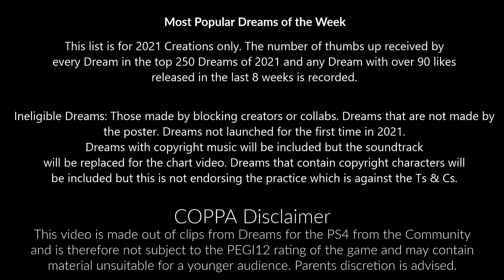EXCLUSIVE Top 10 DREAMS CHART 3 May 2021